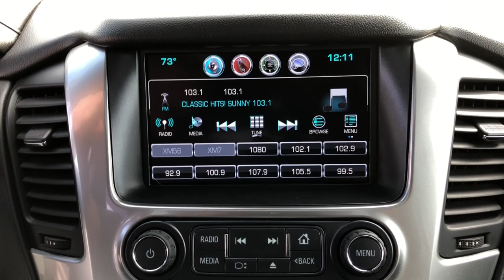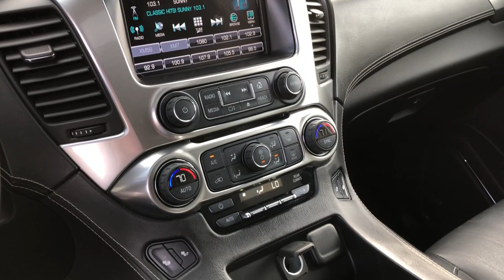2016 Chevrolet Tahoe Wilmington, Myrtle Beach, North Myrtle Beach, Conway, Lumberton SC 16920A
Green Envy Metallic Used 2016 Chevrolet Tahoe LT available in Wilmington, South Carolina at Jud Kuhn Chevrolet. Servicing the Myrtle Beach, North Myrtle Beach, Conway, Lumberton, SC area.

4WD Leather. Green Envy 2016 Chevrolet Tahoe LT 4WDbrbrAsk about Jud Kuhns exclusive Lifetime Powertrain Limited Warranty Interior & Exterior Defense Key Replacement Free Lifetime Tire Rotations Free Car Wash Free Courtesy Shuttle Service $500 Additional Trade-In Appraisal Jud Kuhns Best Value Guarantee and Jud Kuhns Bird Dog Club. Restrictions and limitations apply and lifetime powertrain limited warranty does not apply to European makes exotics or business customers. Premium Smooth Ride Suspension Package 4WD Leather 18 x 8.5 Aluminum Wheels 1st & 2nd Row Color-Keyed Carpeted Floor Mats 2nd Row 60/40 Split-Folding Manual Bench 3.08 Rear Axle Ratio 3rd Row Manual 60/40 Split-Folding Fold Flat Bench 3rd row seats: split-bench 4-Wheel Antilock Disc Brakes 4-Wheel Disc Brakes 5 12-Volt Auxiliary Power Outlets 6-Way Power Front Passenger Seat Adjuster 9 Speakers ABS brakes Adjustable pedals Air Conditioning Alloy wheels AM/FM radio: SiriusXM Apple CarPlay Auto High-beam Headlights Auto-Dimming Inside Rear-View Mirror Auto-dimming Rear-View mirror Automatic temperature control Black Assist Steps Bose Premium 9-Speaker System Brake assist Bumpers: body-color CD player Color-Keyed Carpeting Floor Covering Compass Delay-off headlights Driver door bin Driver Inboard & Front Passenger Airbags Driver vanity mirror Dual front impact airbags Dual front side impact airbags Electronic Cruise Control w/Set & Resume Speed Electronic Stability Control Emergency communication system: OnStar Enhanced Driver Instrument Information Display Extended-Range Remote Keyless Entry Exterior Parking Camera Rear Floor Console Forward Collision Alert Sensor Indicator Front anti-roll bar Front Bucket Seats Front Center Armrest Front dual zone A/C Front Heated Reclining Bucket Seats Front reading lights Front wheel independent suspension Fully automatic headlights Garage door transmitter Heated door mirrors Heated front seats Illuminated entry IntelliBeam Headlamps Lane Departure Warning System Lane Keep Assist Leather-Appointed Seat Trim Leather-Wrapped Steering Wheel Low tire pressure warning Memory seat Occupant sensing airbag OnStar Basic Plan For 5 Years Outside temperature display Overhead airbag Overhead console Panic alarm Passenger door bin Passenger vanity mirror Pedal memory Power door mirrors Power driver seat Power Liftgate Power passenger seat Power steering Power windows Power-Adjustable Accelerator & Brake Pedals Premium audio system: Chevrolet MyLink Radio: Chevrolet MyLink AM/FM Stereo Rain sensing wipers Rear air conditioning Rear anti-roll bar Rear Park Assist w/Audible Warning Rear Parking Sensors Rear reading lights Rear seat center armrest Rear window defroster Rear window wiper Remote keyless entry Roof rack: rails only Roof-Mounted Luggage Rack Side Rails Safety Alert Driver Seat Security system Single-Slot CD/MP3 Player SiriusXM Satellite Radio Speed control Speed-sensing steering Split folding rear seat Spoiler Steering wheel mounted audio controls Tachometer Telescoping steering wheel Tilt steering wheel Traction control Trip computer Unauthorized Entry Electrical Theft Deterrent Sys. Universal Home Remote Variably intermittent wipers and Voltmeter. Odometer is 37751 miles below market average!brbrbrAwards:br  * JD Power Initial Quality Study JD Power APEAL Study   * 2016 KBB.com Best Buy Awards Finalist   * 2016 KBB.com Best Buy Awards   * 2016 KBB.com 16 Best Family Cars   * 2016 KBB.com Best Resale Value AwardsbrReviews:br  * Stout towing capacity; available nine-person seating capacity; quiet highway ride; impressive interior quality. Source: Edmunds
3.08 Rear Axle Ratio|18 x 8.5 Aluminum Wheels|Front Heated Reclining Bucket Seats|Leather-Appointed Seat Trim|Radio: Chevrolet MyLink AM/FM Stereo|Premium Smooth Ride Suspension Package|6-Way Power Front Passenger Seat Adjuster|Extended-Range Remote Keyless Entry|3rd Row Manual 60/40 Split-Folding Fold Flat Bench|2nd Row 60/40 Split-Folding Manual Bench|Driver Inboard & Front Passenger Airbags|Color-Keyed Carpeting Floor Covering|1st & 2nd Row Color-Keyed Carpeted Floor Mats|OnStar Basic Plan For 5 Years|Black Assist Steps|Floor Console|Auto-Dimming Inside Rear-View Mirror|4-Wheel Antilock Disc Brakes|Power-Adjustable Accelerator & Brake Pedals|Electronic Cruise Control w/Set & Resume Speed|Leather-Wrapped Steering Wheel|5 12-Volt Auxiliary Power Outlets|Safety Alert Driver Seat|Power Liftgate|Single-Slot CD/MP3 Player|